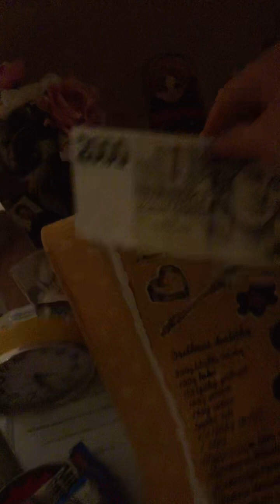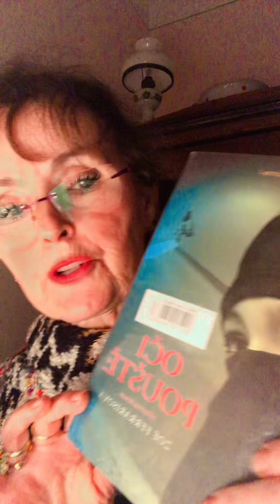Kdo Má rád Sudoku? Kdo lže ten krade ￼– diskutujeme na Tiktoku 27. 2. 2o24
Sleduj Lajkuji sdílej můžeš taky přispět u fio 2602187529/2010 moc děkuji za příspěvky